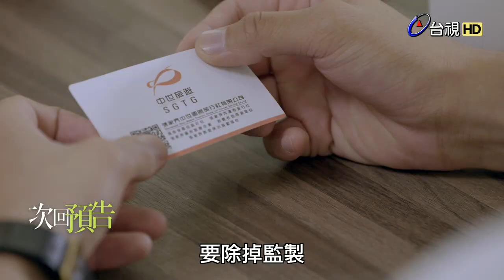唯一繼承者第十集次回預告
幸福不在遠方，就在前方。美味不在他鄉，就在家鄉。